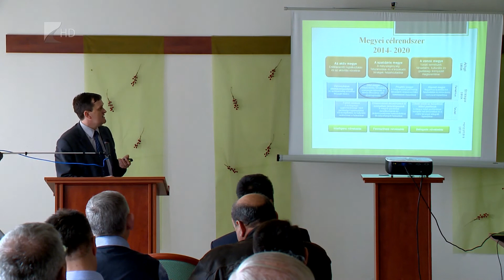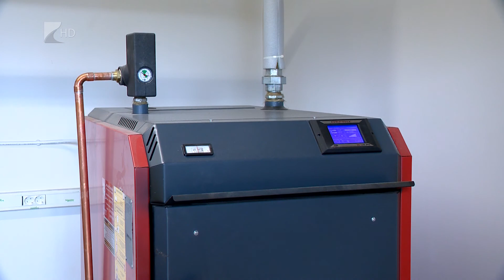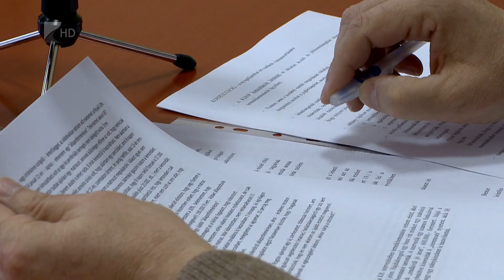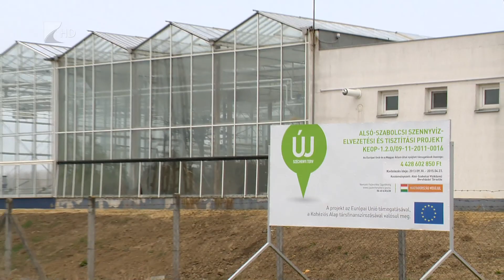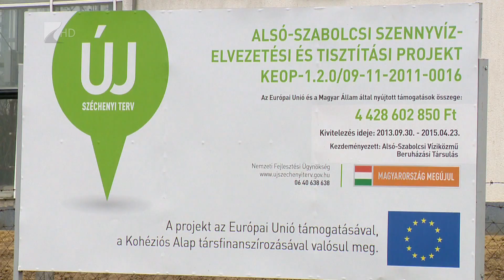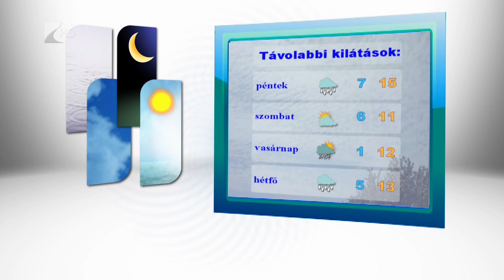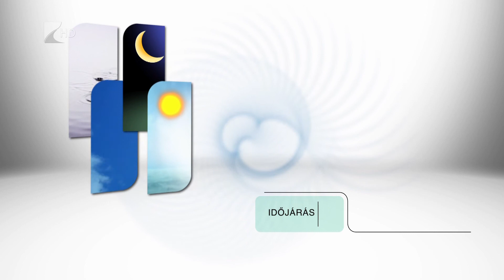Híradó 2015.03.25. - Kölcsey Tv